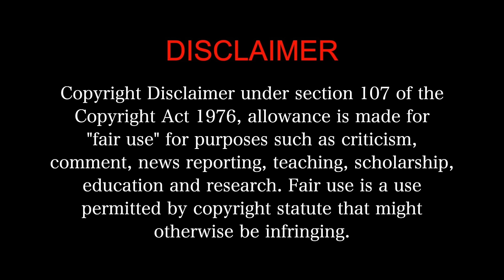Unda MOVIE REACTION 3/3!!! | Mammootty, Khalid Rahman